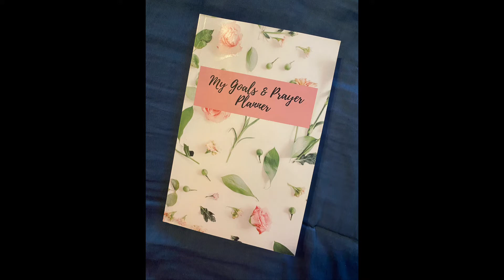PRAY OVER YOUR WORKPLACE 🙏🏽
Pray over your job and workplace. 🙏🏽

WE DO THREE THINGS ON THIS CHANNEL:
1) We pray 🙏🏽
2) We study God's Word 📖
3) We provide tips to live victoriously 💪🏽

$KimyettaHayden